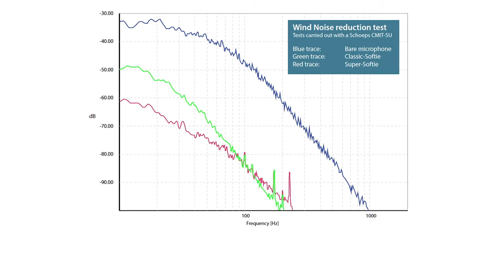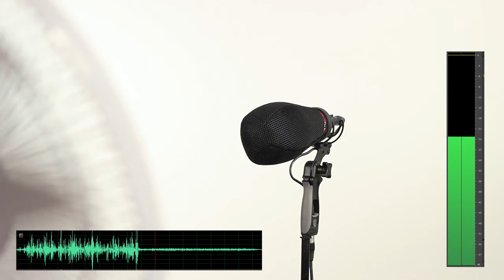Rycote Super-Softie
Rycote stellt die neuen Supersofties - Windschütze für Mikrophone vor.